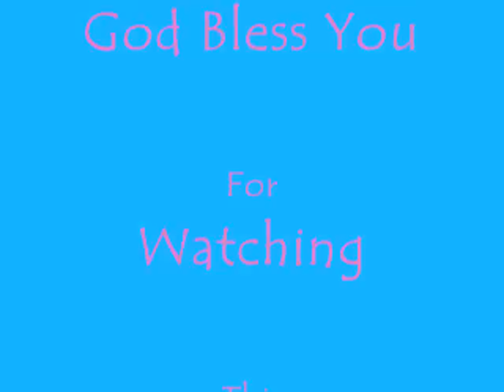MY KID'S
Peter Blazo's Kid's Bay Area,ca